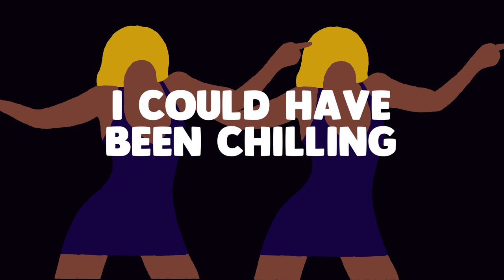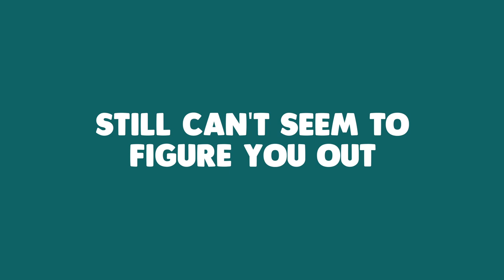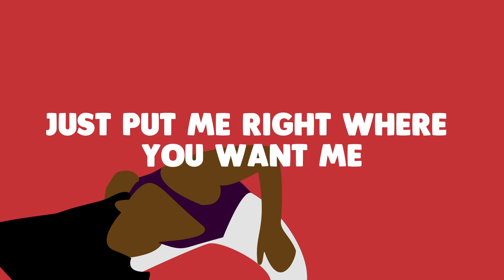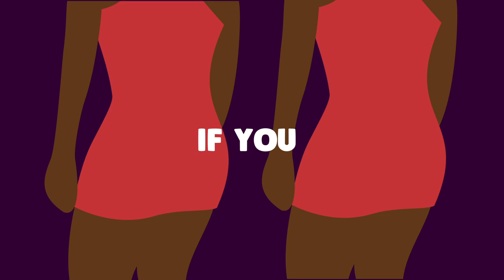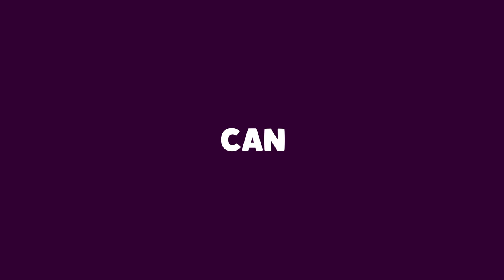Vonné - Down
The Official Lyric Video for Vonne's second single off her EP "Love Games"

Video credits:
Visuals by Motion Mami